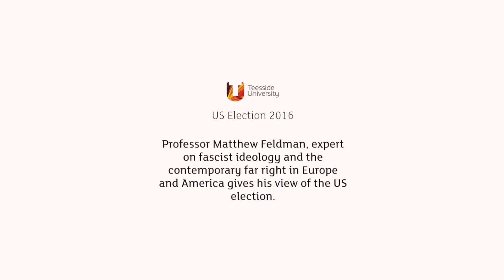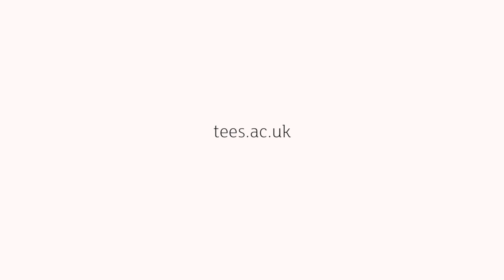Professor Matthew Feldman discusses the US election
Teesside University’s Professor Matthew Feldman, born in the US and an expert on fascist ideology and the contemporary far right in Europe and America discusses the impact of the 2016 Clinton and Trump battle for the White House.